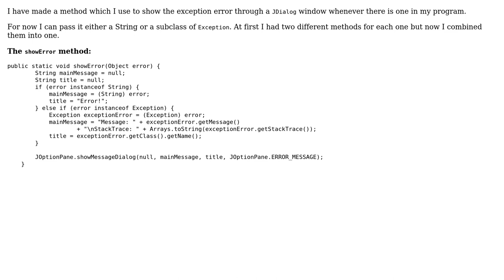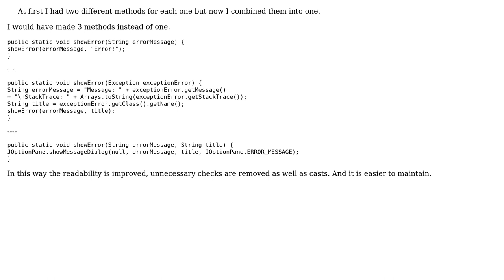Showing a JDialog whenever there is an exception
With thanks & praise to God, and with thanks to the many people who have made this project possible! | Content (except music & images) licensed under CC BY-SA | Music | Images & others | With thanks to user Heslacher user Aki K and the Stack Exchange Network Trademarks are property of their respective owners. You are responsible for your own actions.